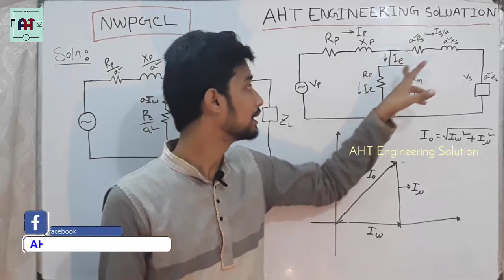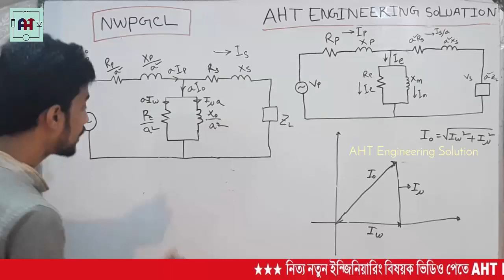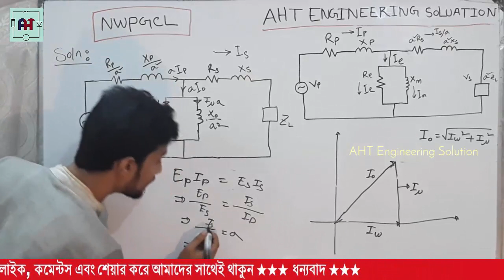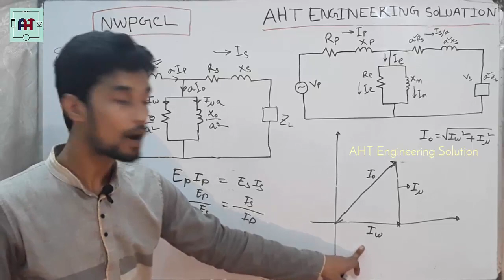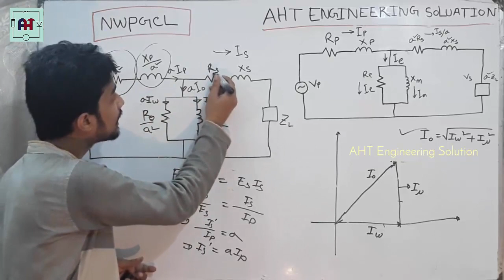Draw the Equivalent Circuit of Transformer | Primary to Secondary Equivalent Circuit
This video is Draw the Equivalent Circuit of Transformer. I’m discus about Primary to Secondary Equivalent Circuit Example and Convert System. Equivalent circuit diagram of a transformer is basically a diagram which can be resolved into an equivalent circuit in which the resistance and leakage reactance.